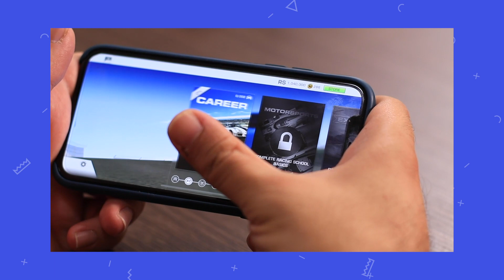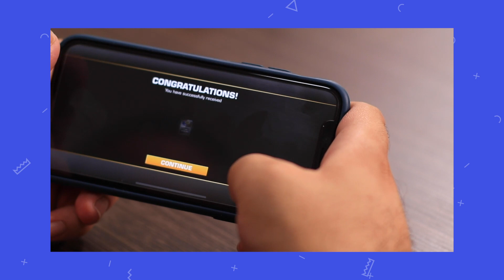سکه‌های نامحدود با Real Racing3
🏎 در نسخه سوم بازی Real Racing شاهد افزایش چشمگیر تعداد خودروها، پیست‌های مسابقه و نوع مسابقات هستیم که برای کاربر بسیار جذاب خواهد بود. در این بازی 45 خودرو گوناگون طراحی‌شده است که در مراحل مختلف می‌توانید به آن‌ها دسترسی پیدا کنید. پیست‌های طراحی‌شده در این بازی از روی الگوهای حقیقی طراحی‌شده‌اند و همین به جذاب‌تر شدن و باورپذیرتر بودن این بازی کمک می‌کند. شرکت EA برای این نسخه از بازی بیش از 900 رویداد و چالش تک نفره طراحی کرده است. همچنین امکانات بازی آنلاین و دوستانه هم به‌خوبی پیاده‌سازی شده‌اند. حالت‌های مختلف دوربین و کنترلرها هم در بهترین وضعیت ممکن قرار دارند. این بازی در مدت کوتاهی پس از عرضه توانست به رکورد تاریخی در تعداد دانلود برسد و از بسیاری از منتقدین به‌طور میانگین نمره قابل‌توجه 8 از 10 را کسب کند. گرافیک این بازی را می‌توان با بهترین بازی‌های این سبک در کنسول‌های خانگی مقایسه کرد. همان‌قدر دقیق و همان‌قدر چشم‌نواز.

⚠️ جهت فعال‌سازی پرداخت درون‌برنامه‌ای، گزینه خرید رو انتخاب کنید و سپس کنسل رو بزنید تا پرداخت درون‌برنامه‌ای بدون نیاز به هیچ پرداختی برای شما فعال شود.